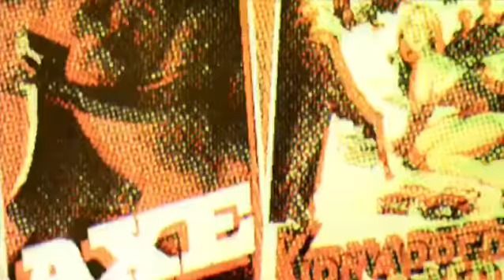Iron Möth - 30 sec Teaser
Sludge/Doom/Stoner band from Malaysia